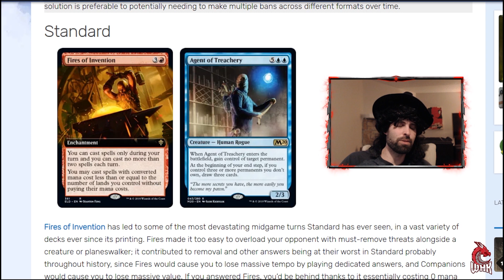FIRES AND AGENT BANNED! COMPANIONS NERF! | Reaction | MTG Arena | Standard IKO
It's a beautiful day for some banning.  Two heavy hitters get knocked out in the name of balance.  Companions get grounded with a tighter leash.  Here's what I think. =)